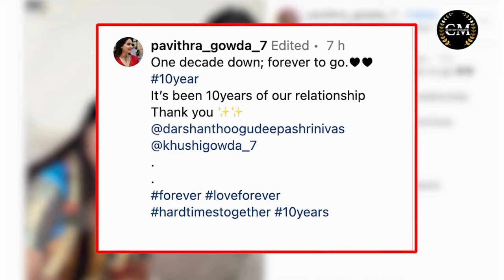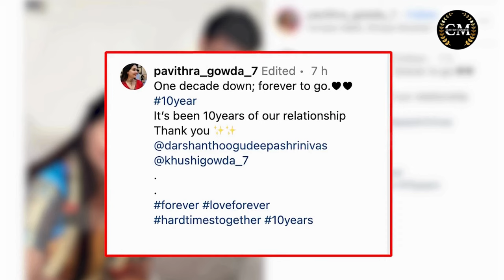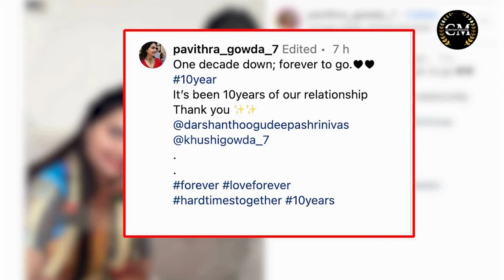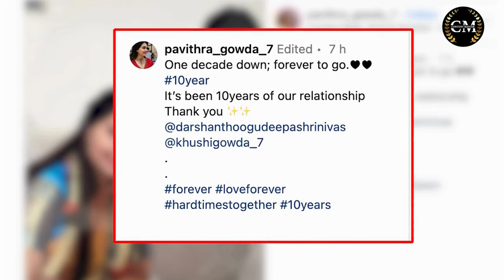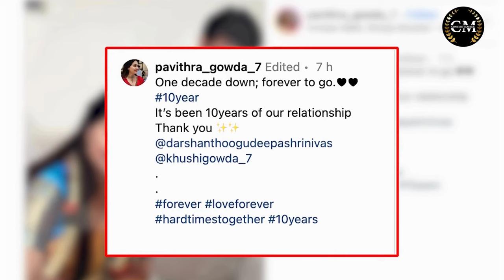Darshan | DBoss ಪತ್ನಿಗೆ ಚಳಿ ಬಿಡಿಸಿದ ಪವಿತ್ರಾ ಗೌಡ | Pavithra Gowda | Vijayalakshmi darshan